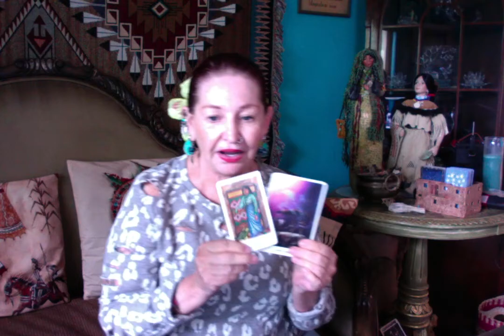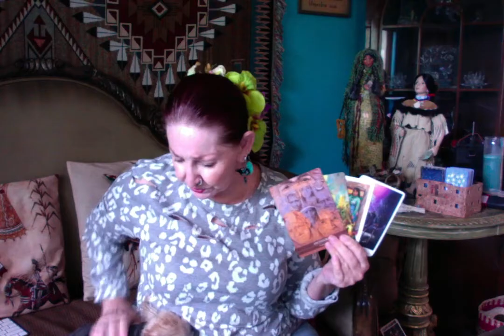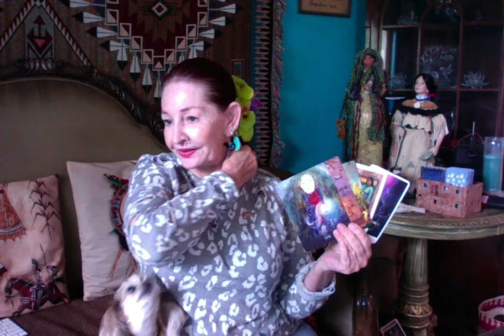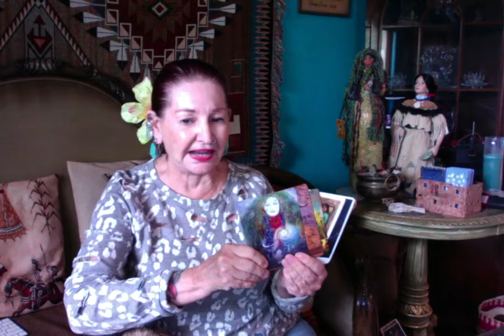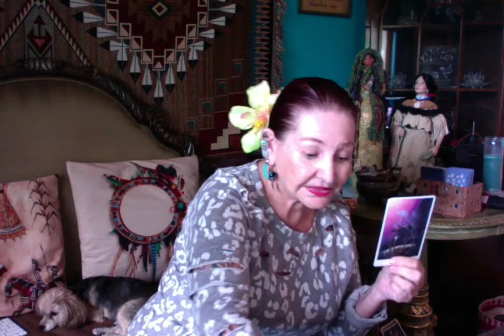Wisdom ( Time - Opportunity ) ---- Ganga Tarot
Wisdom  ( Time - Opportunity )